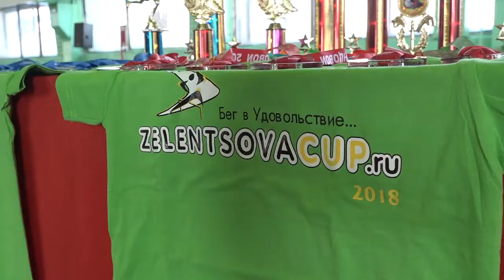Кубок двукратной рекордсменки мира, заслуженного мастера спорта, заслуженного тренера России Татьяны